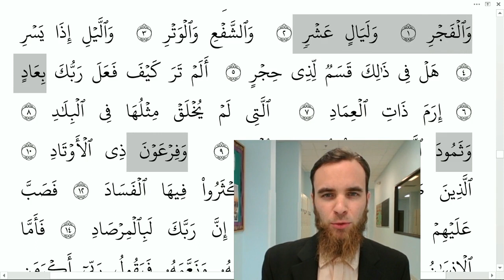The Ten Best Days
Ustadh Michael Wolfender explains why Allah selects the beginning of Hajj for what He refers to as the ten best days.